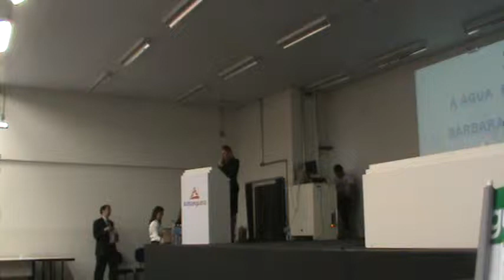O futuro da água 1/12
Evento promovido pelo Instituto Jequitibá e Faculdade Anhanguera, em comemoração ao Dia Mundial da Água.
Dia mundial da água- "O futuro da água em Campinas e região"
Data :21/3/14 (6a feira)
Horário: das 18h30 às 21h30
Local: Auditório da Faculdade Anhanguera Educacional
Rua Luiz Otávio 1313 -Bairro Taquaral (Campinas -SP)

Participações:
-Dra Alexandra Facciolli Martins (Promotora Pública-MPE/SP)
-Dra Sandra Akemi Shimada Kishi (Procuradora da República- MPF/SP)
-Dr Rodrigo Sanches Garcia (Promotor Público- MPE/SP)
-Dr Carlos Augusto dos Santos (Engenheiro DAE-Sta Bárbara D'Oeste)
-Professor Antônio Carbonari Netto (Presidente do Conselho Administrativo de Grupo Anhanguera Educacional)
-Sr José Luis Vieira Müller (Presidente do Instituto Jequitibá)

A recomendação é assinada pelos promotores públicos do Estado, Oriel da Rocha Queiroz e Alexandra Facciolli Martins, pela procuradora da República em Piracicaba, Sandra Akemi Shimada Kishi, e pelo secretário executivo do Consórcio PCJ, Francisco Carlos Castro Lahóz. O documento será encaminhado hoje (04/08), ao presidente da Agência Nacional de Águas (ANA), Jerson Kelman, e ao superintendente do Departamento de Águas e Energia Elétrica (DAEE), Ricardo Borsari, responsáveis pela outorga do Cantareira.

O problema, segundo Alexandra, é que nos últimos tempos somente a Região Metropolitana de São Paulo se beneficia deste modelo e as Bacias PCJ não têm tido esse direito. Nas últimas cheias, os bancos precisaram ser esvaziados. "Pelo que temos verificado e discutido com diversos especialistas, o Banco de Águas, como está elaborado hoje, tem comprometido a gestão dos recursos hídricos diante da ocorrência de eventos extremos (estiagem e enchentes)", disse a promotora.

"Questionamos a ANA em Brasília sobre essa observação de racionamento e eles não souberam explicar na ocasião. O que fica claro é que desde que começou a crise a ANA e o Estado não têm respeitado a curva de aversão a risco, que estipula o quanto se pode usar de água do Cantareira para não secá-lo, e têm adotado decisões que fogem ao critério técnico", afirmou a promotora Alexandra Facciolli Martins.

O Grupo de Atuação Especial do Meio Ambiente (Gaema) do Ministério Público tem feito severas críticas à forma como o governo do Estado está encaminhando a operação do Sistema Cantareira na mais grave crise hídrica já enfrentada pelo sistema. ..

Os promotores do Grupo de Atuação Especial do Meio Ambiente (Gaema) de Piracicaba e Campinas disseram nesta terça-feira (18)  que o início das obras para a retirada da água do fundo dos reservatórios do Sistema Cantareira, o chamado volume morto, está decretando o aumento dos prejuízos e irá levar, para um futuro incerto, a capacidade de recuperação das represas. ...

Na avaliação do Ministério Público do Estado (MPE), o governo não cumpriu essa exigência. "São Paulo continua a retirar a mesma quantidade de água do que há dez anos e pede ainda mais na nova permissão, que será conferida em agosto", diz a promotora Alexandra Faccioli. "Estamos passando por esta situação porque o planejamento falhou. Não foi feito o que era necessário."...

O Ministério Público Federal em Campos (RJ), por exemplo, recomendou em 2011 que o projeto não fosse realizado sem a discussão com todas as regiões afetadas pela medida.

A água potável limpa, segura e adequada é vital para a sobrevivência de todos os organismos vivos e para o funcionamento dos ecossistemas, comunidades e
economias. ...